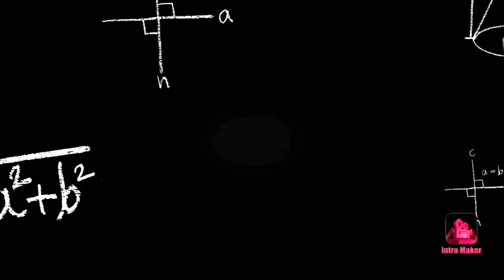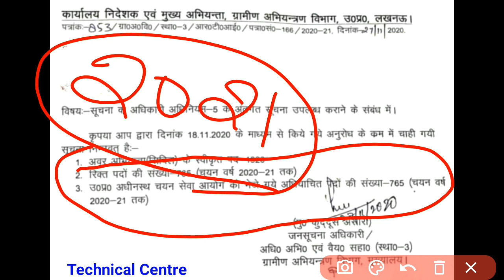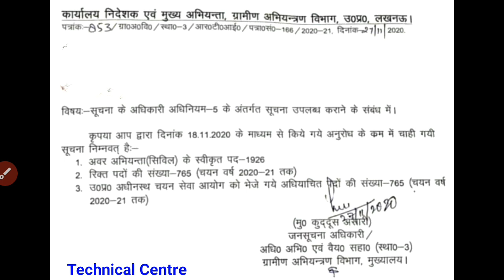UP Rural Engineering Department 765 JE Upcoming Recruitment Update 2020 / UP Govt. JE Vacancy